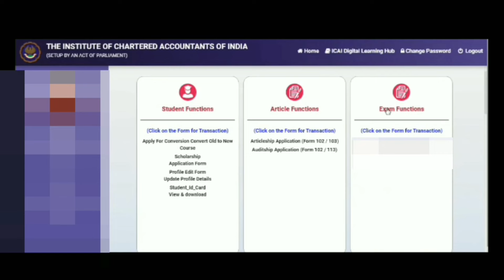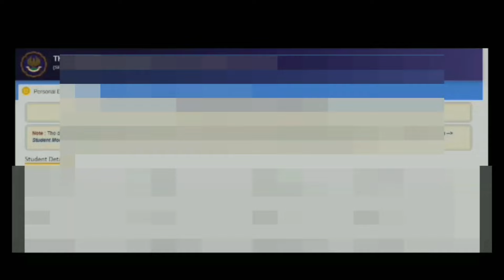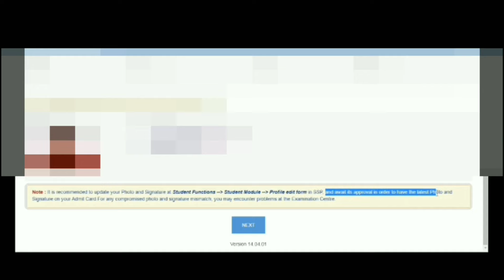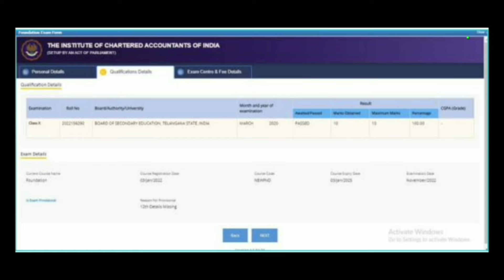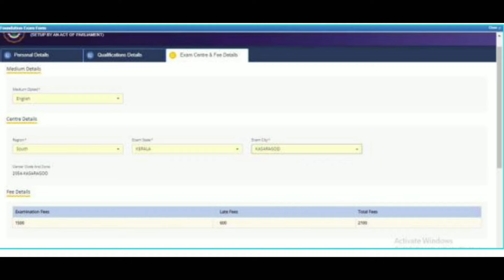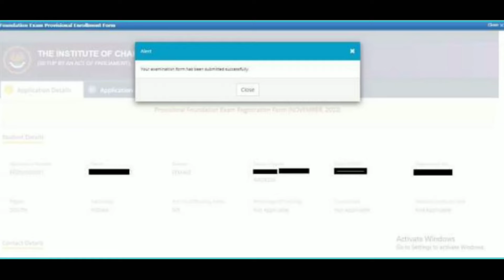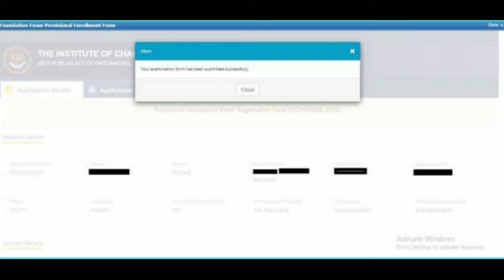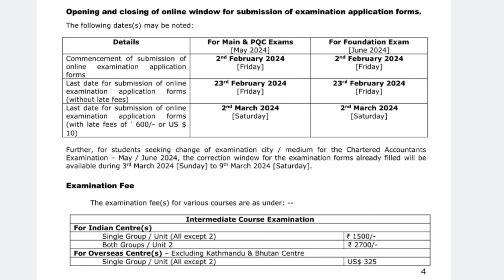How To Fill CA Foundation Exam Form June 2024 | Step By Step Guidance | New CA Exam Form Process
How To Fill CA Foundation Exam Form June 2024 | Step By Step Guidance |

Download May 24 CA Exam Dates

Download May 2023 CA Exam Papers

Topics Covered
1) how to fill ca foundation exam form
2) how to fill ca foundation exam form june 2024
3) how to fill ca foundation june 24 Exam form
4) ca foundation june 2024 exam form
5) ca foundation june 2024 exam form last date
6) ca foundation exam form june 2024
7) chartered education